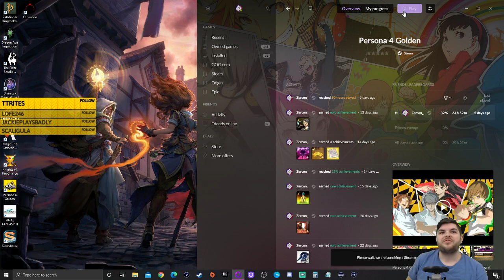Z Plays Persona 4 Golden (Hard mode/FIRST RUN) #106